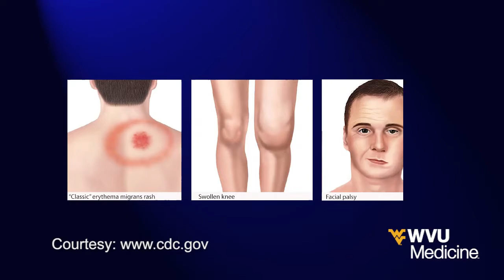Lyme Disease - WVU Medicine Health Report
Recent findings show that Lyme disease has been on a steady rise in West Virginia. However there are many misconceptions regarding this disease.

Dr. Rolly sullivan talks Lyme disease facts and how to avoid it in this week's WVU Medicine Health Report.